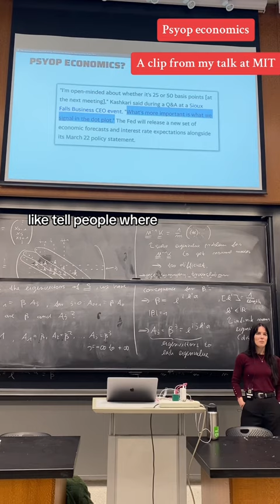Fedspeak - a clip from my talk at MIT